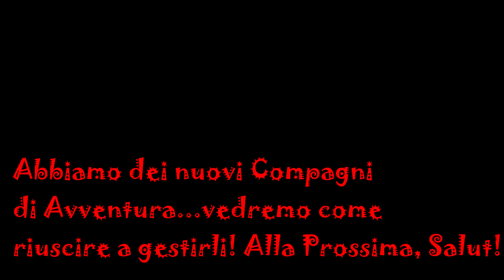[GODUS #10] L'Arrivo dei Testa-Rossa... - Gameplay ITA HD 1080p Tutorial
I'M GOD...GODUS è nelle mie Mani!!!
I nuovi Abitanti: Testa Rossa